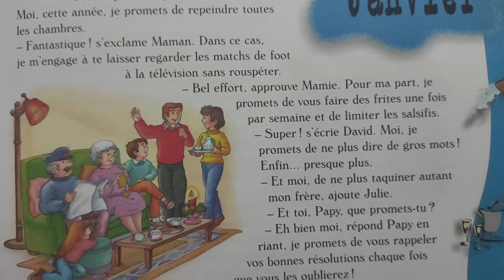histoire "les bonnes résolutions"